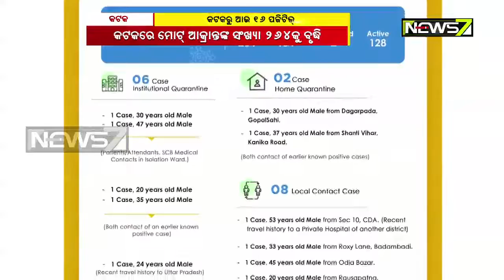କଟକ ମହାନଗର ଅଞ୍ଚଳରୁ ଆଉ ୧୬ କରୋନା ପଜିଟିଭ ଚିହ୍ନଟ